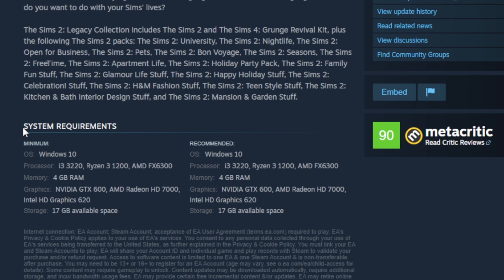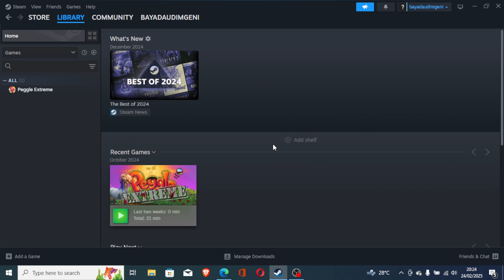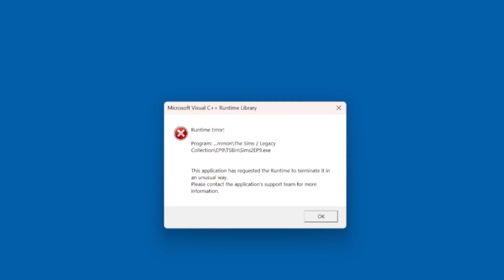The Sims 2: Runtime Error (Quick fix)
The Sims 2 Legacy Collection Runtime Error can easily be resolved by installing the latest version of Microsoft Visual C++ Redistributables and other programs.

If nothing works, try uninstalling and reinstalling the game.